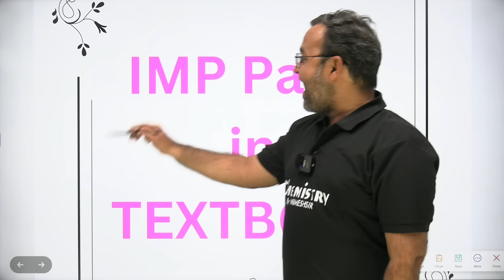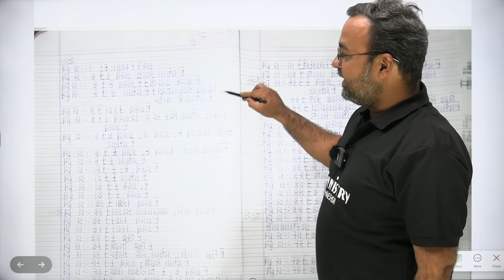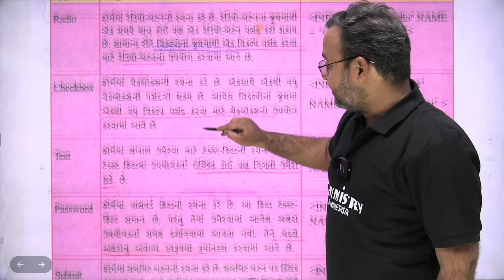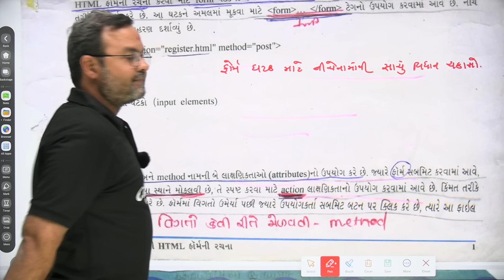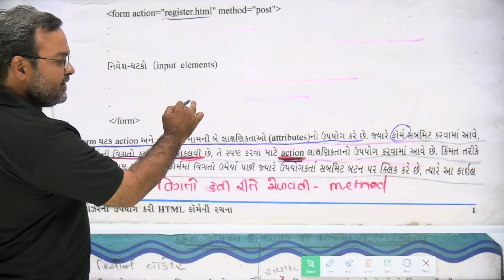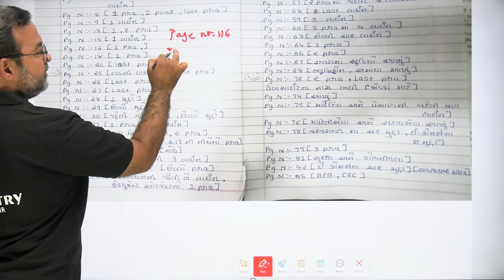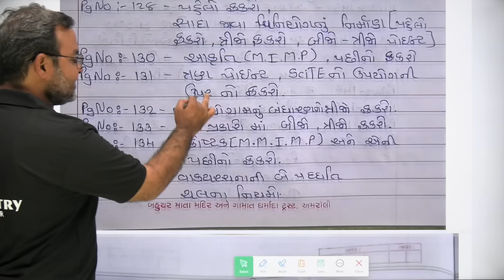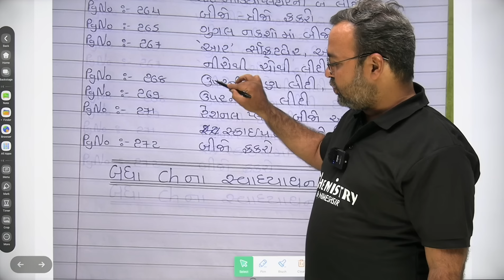Computer Most IMP Topic and McQ for Board 2024 | આમાંથી આવશે જ | Computer Exam 2024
To Join NEET 2024 Crash Course Online & Offline all Subjects